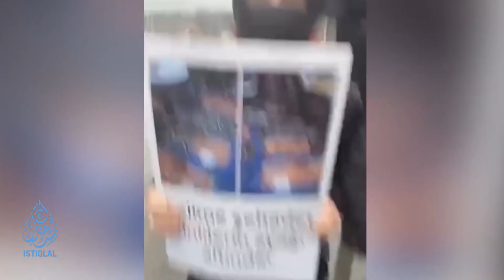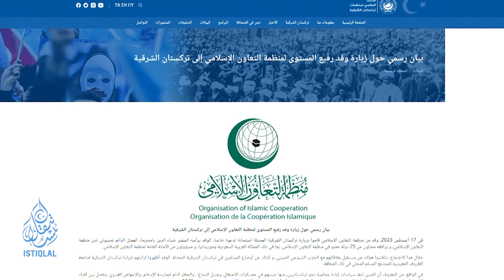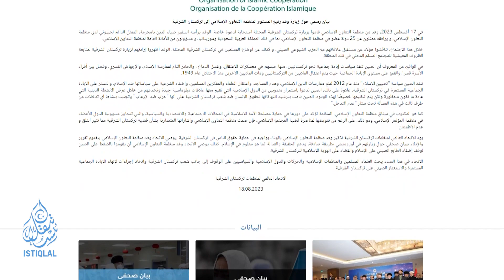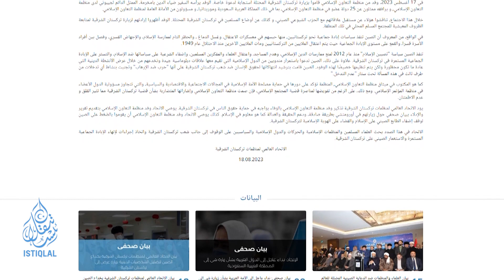ÇİN'DEN ALLAH’A VE PEYGAMBERE HAKARET | GÜNÜN HABERİ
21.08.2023 Doğu Türkistan Haber Bülteni